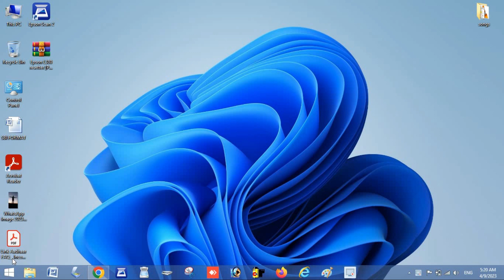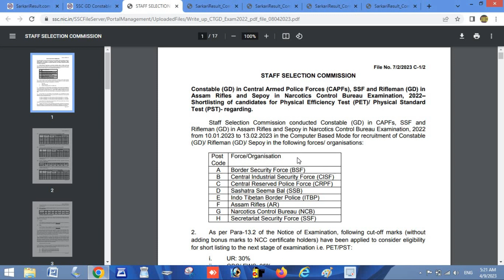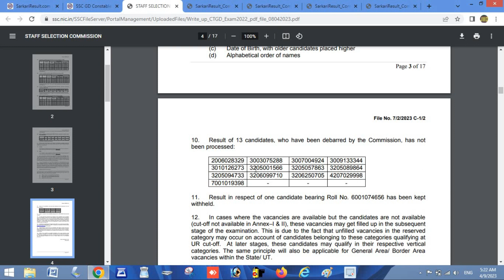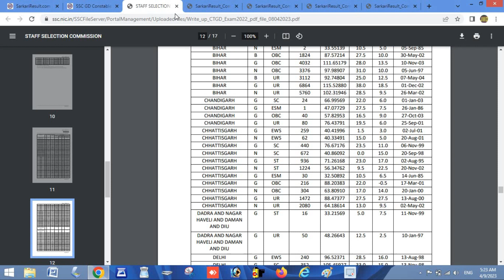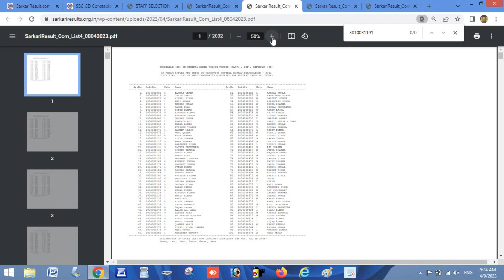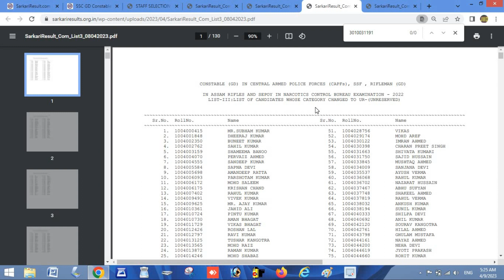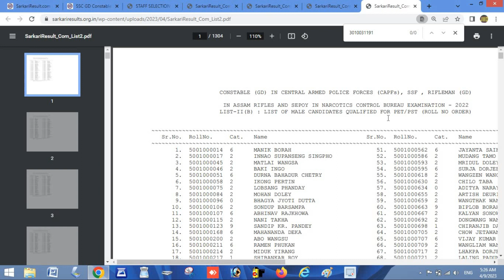SSC GD Result 2023: How to Check SSC GD 2023 Marks? | SSC GD 2023 का Score Card कैसे देखे? GD RESULT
SSC GD Result 2023: How to Check SSC GD 2023 Marks? | SSC GD 2023 का Score Card कैसे देखे?

What is the pass mark of SSC GD Constable?
What is SSC GD salary per month?
एसएससी जीडी 2023 के लिए कट ऑफ अंक क्या है?

Ssc gd result 2023 resultsinfo99
SSC GD Answer Key 2023
SSC nic in 2023

How can I see my SSC GD result?
When was SSC GD exam 2023?
एसएससी जीडी परीक्षा 2023 कब थी?
SSC nic in Result 2023

Aapka Dost
JAY KUMAR NIGAM

Little Bit about Me [JAY KUMAR NIGAM]◄
This channel JMDEDu is all about all the latest Job Notification, Admit Card, Form Fill Up Videos, Syllabus and many more things which come under Education category friends here you can watch all the videos in an entertaining way mean Without boring